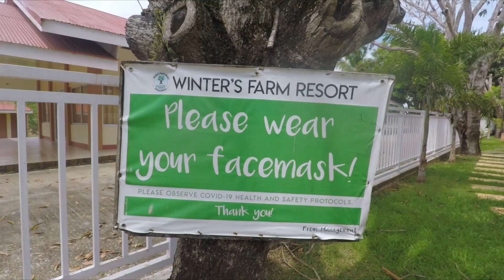philippines that much beauty ❤️🇵🇭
The philippines PARADISE. The beauty of the Philippines. Philippines that much beauty
So many island with a lot of beaches, resorts, kind people and delicious food.  I love to eat fruits and in Philippines there is so much delicious kinds of them.

S-Pass
s-pass.ph

Traze app
Google play and IOS

LING APP (This will help to grow this channel)

If you have any request, please put a comment down the video

Facebook page: Andy Belgium ‼ Andy Belgium Vlog ‼ was reported on facebook for now.

Material used for this video:

      EF-S 10-18mm f/4.5-5.6 IS STM
      EF-50mm f/1.8 IS STM
      EF 24-70mm f/2.8 II USM
      HOYA Variable ND filter

🎥Canon R6
     RF 50mm f/1.8

Microphone:
🎤Boya BY-M1
      Røde VideoMicro

🎵 Music in the video's comes from the youtube music library.